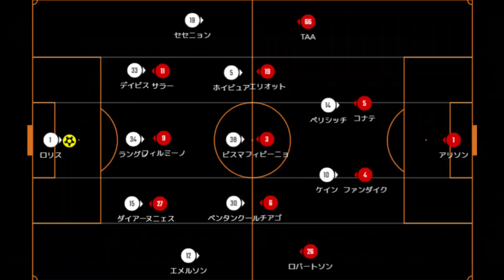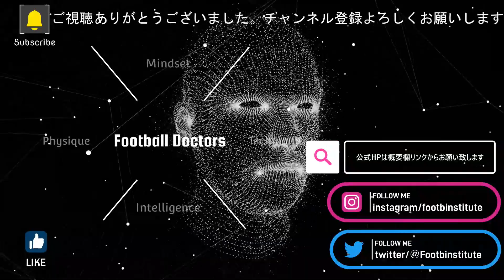【最高峰】リバプール vs トッテナム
リバプール対トッテナム(プレミアリーグ)の戦術分析をしています。チャンピオンズリーグ,でも予選突破を果たしたクロップとコンテが激突します。サラーやケインのゴールやヌニェスの素晴らしいプレー等見ごたえたっぷりの試合となっています。
当チャンネルでは選手個人の分析や試合分析等皆様のお役に立てるよう情報発信をして参りますのでどうぞよろしくお願い致します。

【永久保存版②】マンチェスターシティ　CL優勝への戦術　ハーランドがもたらす悲願達成